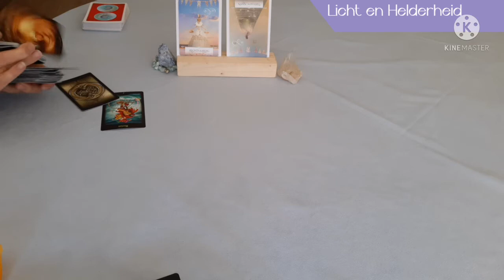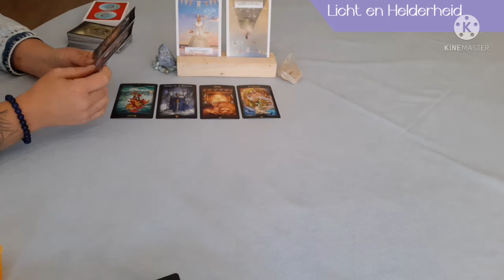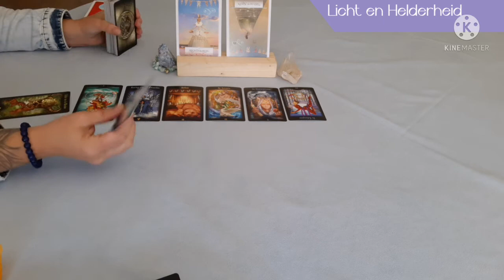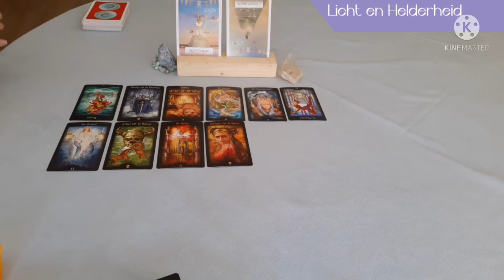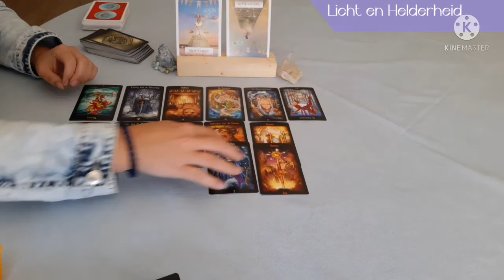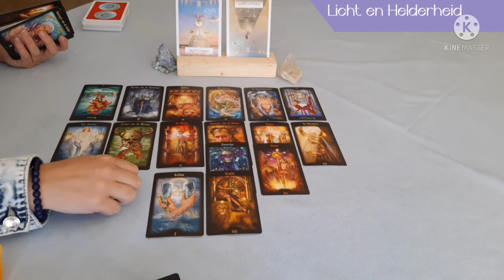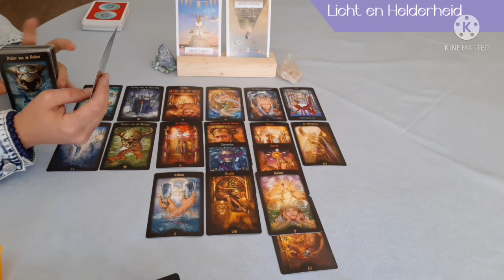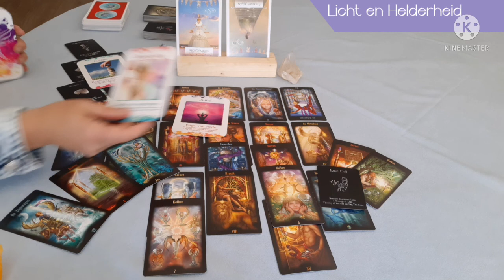Liefdesreading:Keuzes maken - zelfliefde- spirituele groei- liefdes aanbod♡